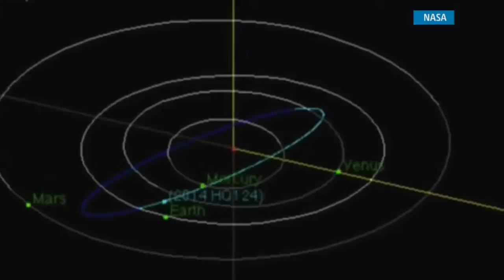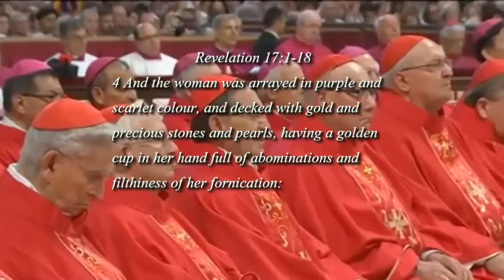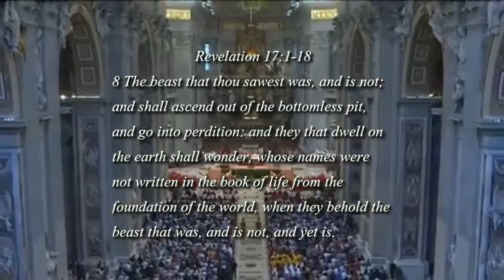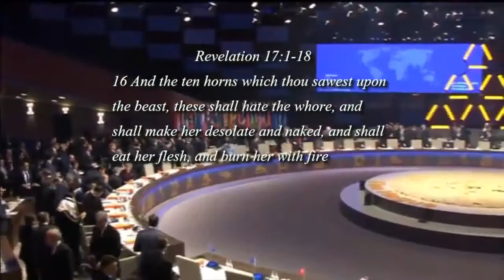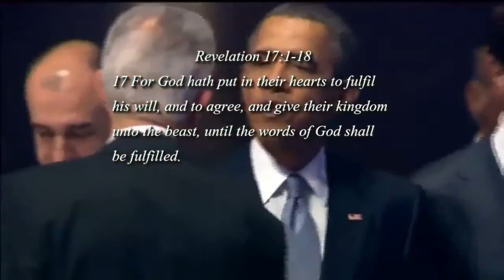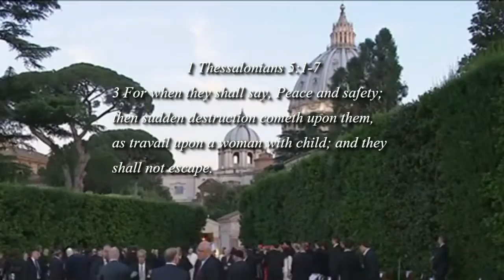Islamic Prayer for Peace Jun 09, 2014